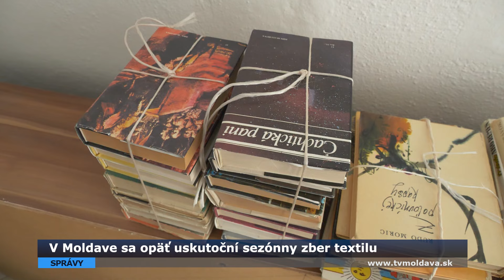V Moldave sa opäť uskutoční sezónny zber textilu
V období od 18. do 23. marca bude v našom meste prebiehať sezónny zber textilu.